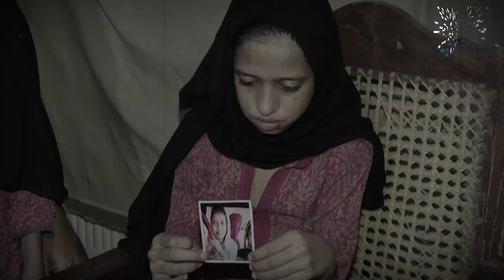Innocent Komal Face Immorality | Kahna Incident | Sardar Adeel Mustafa || Aap Tv